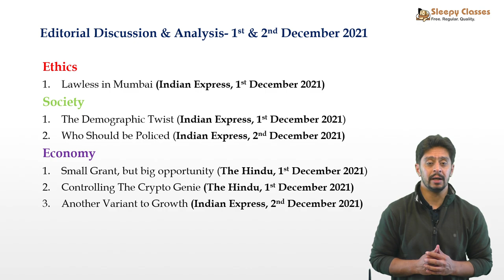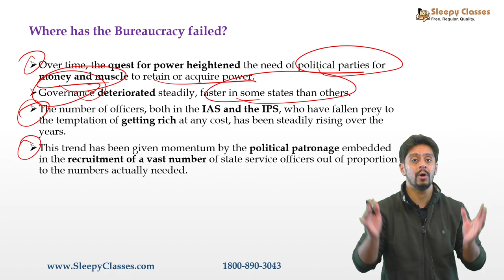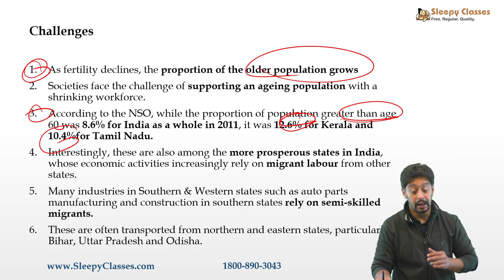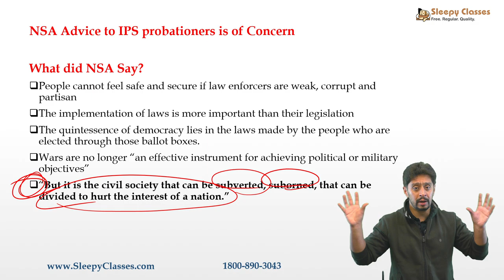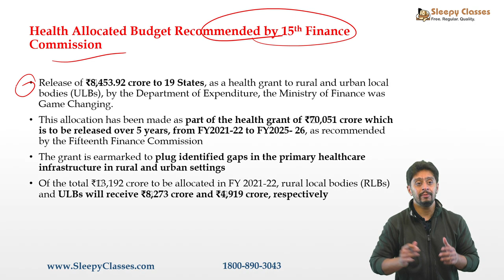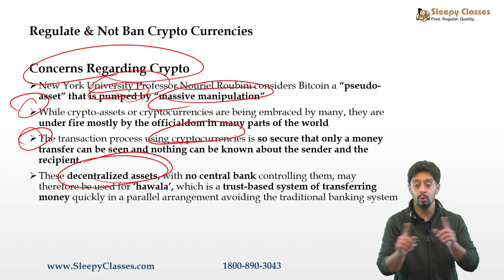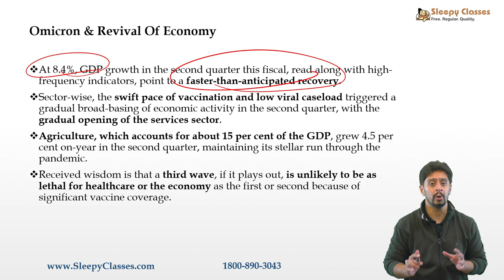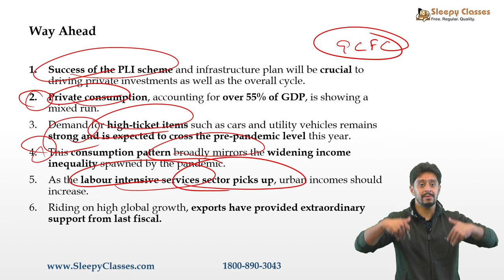Editorial Discussion & Analysis || 1st & 2nd December 2021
Let us Analyze 6 important articles from The Hindu & Indian Express from 1st & 2nd December 2021.

00:00 Topics

Ethics
1) 00:16 Lawless in Mumbai (Indian Express, 1st December 2021)

Society
1) 08:29 The Demographic Twist (Indian Express, 1st December 2021)
2) 15:58 Who Should be Policed (Indian Express, 2nd December 2021)

Economy
1) 27:30 Small Grant, but big opportunity (The Hindu, 1st December 2021)
2) 27:30 Controlling The Crypto Genie (The Hindu, 1st December 2021)
3) 33:50 Another Variant to Growth (Indian Express, 2nd December 2021)

Toll Free: 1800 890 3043